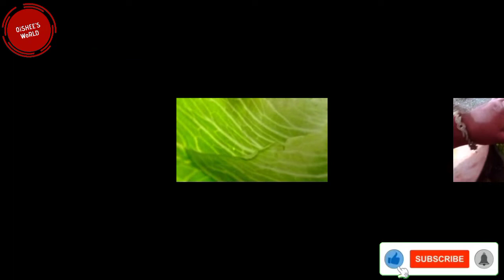এতো সকালে ভিটামিন সি ক্রিম বানালাম কার কার জন্য | সারাদিন ঘরে আজ কি কি ঘটলো | vitamin C Night cream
Assalamualaikum everyone.